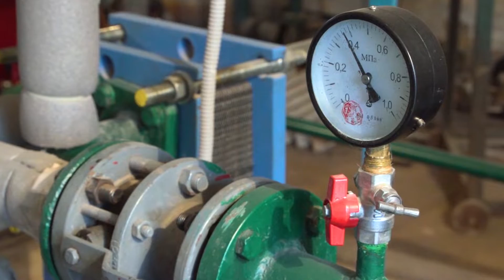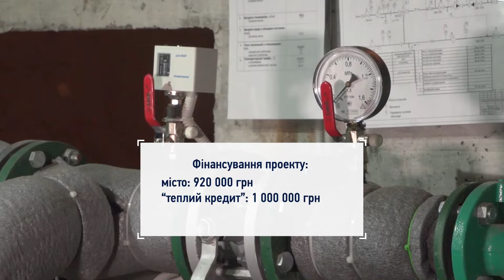ОСББ в маленьких будинках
Успішні історії ОСББ на 8 та 10 квартир - приклади того, що створювати ОСББ в маленьких будинках – не страшно. Голови правлінь ОСББ «Веселка-125» з Черкас, створене в 2014 році та ОСББ «Пушкіна 32» з Новоград-Волинського Житомирської області поділилися досвідом, як співвласники об’єдналися і створили ОСББ в своїх будинках. Учасники проєкту ЄС/ПРООН «Об’єднання співвласників багатоквартирних будинків для впровадження сталих енергоефективних рішень» (HOUSES).